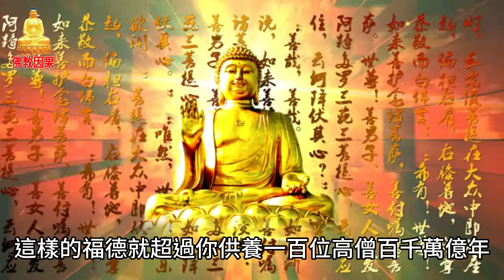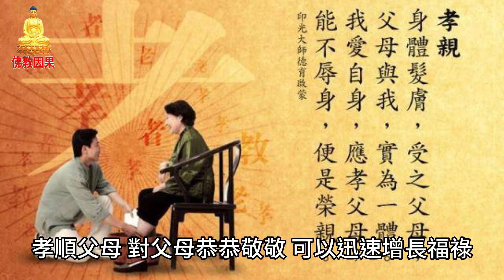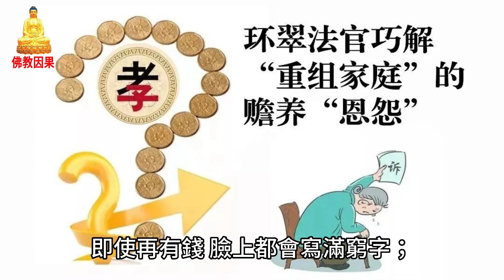不供養父母，你永遠都富不起來！【佛教因果】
改命永遠是從孝順供養父母開始的。什麼是戒，孝順父母就是戒，如果沒有佛，就把父母當做佛來侍奉。
你一念孝順，供養一次父母一丁點東西，這樣的福德就超過你供養一百位高僧百千萬億年。
孝順供養父母，哪怕只是做一天，生活都會有不可思議的改變，一年不抵觸頂撞父母，能滅盡三十年戾氣，之後你缺少的，一齊到來，不順的，都自動順遂。
你就算拿一個月孝順供養父母，讓父母高高興興，你手頭上的這件煩惱事都會自動化解的。